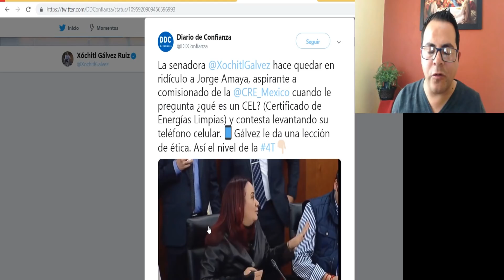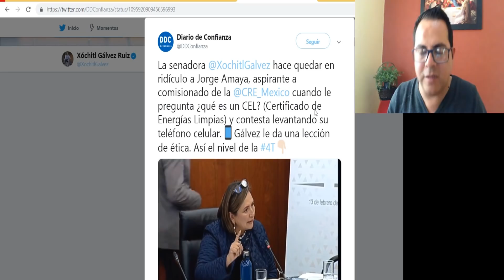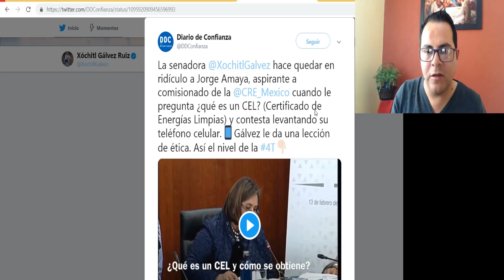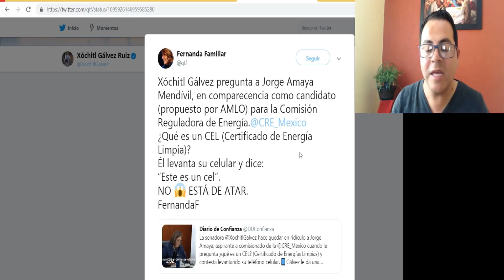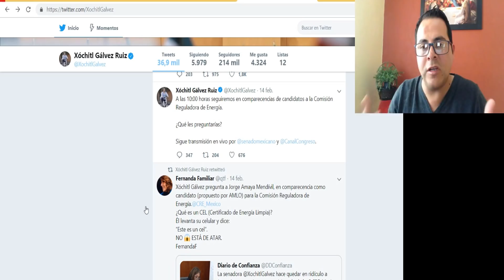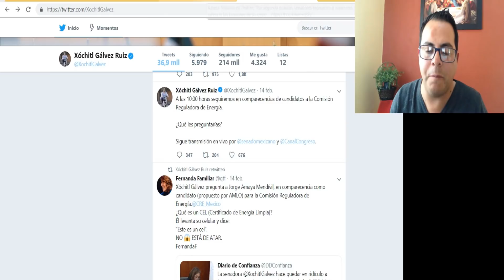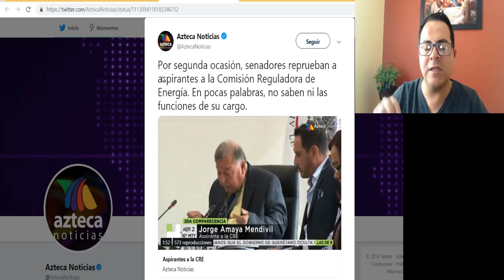ASPIRANTE A LA CRE EXHIBE A XÓCHITL GÁLVEZ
PAOLA ELIZABETH MAESTRA DE FÍSICA, ASPIRANTE A LA COMISIÓN REGULADORA DE ENERGÍA  LE DA TREMEND.A ZARANDEADA A XÓCHITL GÁLVEZ Y LA HACE VER COMO IGNORANT.E.